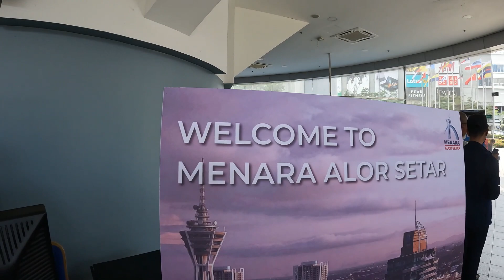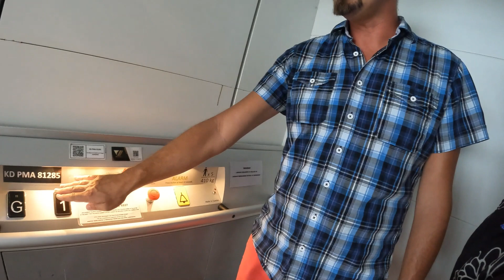Daily Vlog Menara Alor Setar, Kedah 🇲🇾 Malaysia.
Great time in beautiful Alor Setar Tower